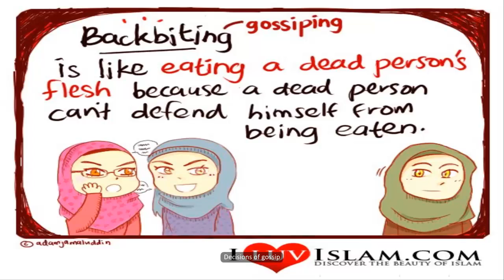Thinking of Juicy Stories in Salaah (Video Games, Movies ect) - Mufti Menk